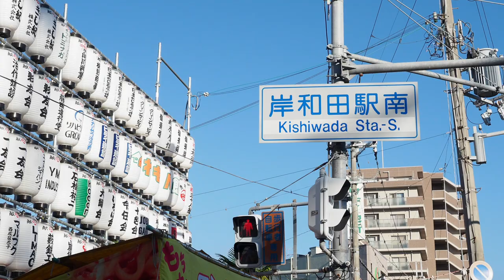宵宮曳出し_岸和田駅南 交差点：岸和田だんじり祭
駅前ロータリーでやり回しに次いで、駅南の交差点で行うやり回し。道幅が広いためスピードに乗ったやり回しを見学できる。
岸和田だんじり祭 宵宮曳出しの光景。2024年9月14日撮影。
商店街−ヤング前　岸和田だんじり祭 宵宮午前曳行
商店街−岸和田駅前　岸和田だんじり祭 宵宮午前曳行